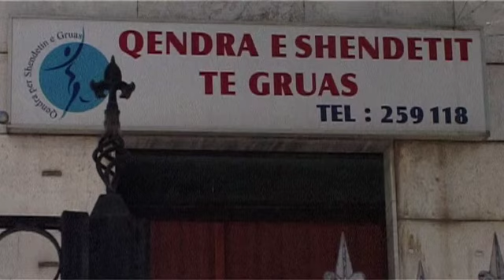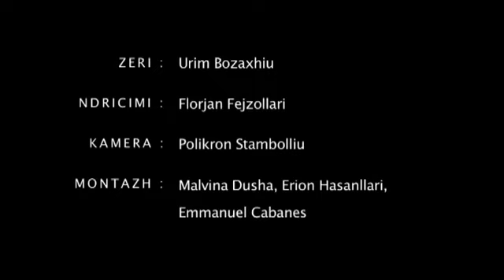Fëmija Im - My Child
një film nga / a film by Erion HASANLLARI